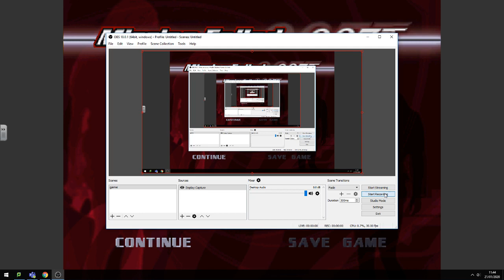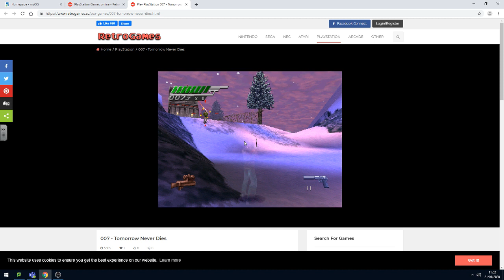Sam playing 007 TMD